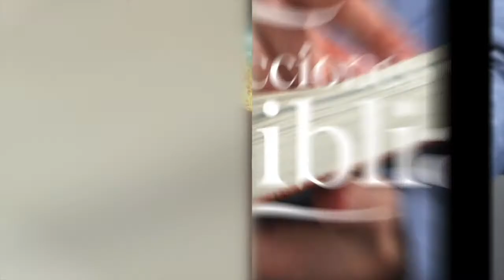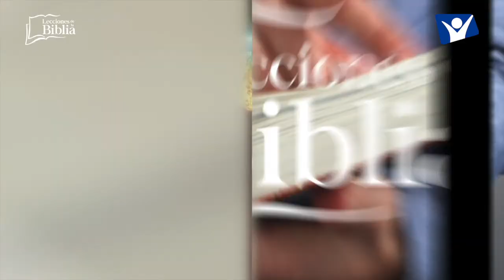LDB - EL ESPÍRITU DE VERDAD - 31 DE JULIO 2022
La lección para este día se titula: EL ESPÍRITU DE VERDAD, un tema presentado por el Pastor Ever Roblero.